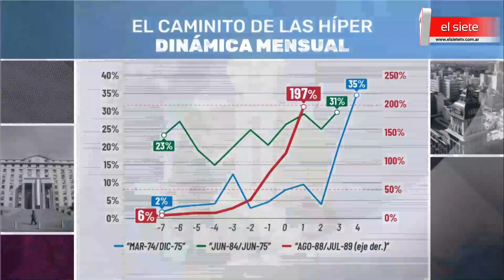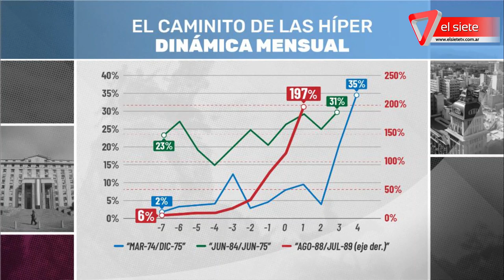Cristina Insulta: Editorial 7D